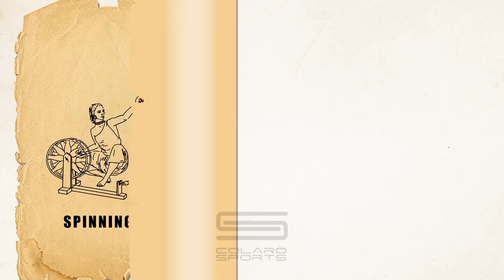Colaro Sports l First Bespoke Company Sialkot l Corporate Profile Video Presentation l 4K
Irfan Mirza Photography
We do all sort of Corporate Photography and Videography
in Lahore, Faisalabad, Karachi, Islamabad, Sialkot.

Shot with
Black Magic Cinema Camera
Canon Magic Lantern
Takumar SMC 50mm 1.4
Takumar SMC 28mm 3.5
DJI Mavic Pro Drone
Gimbal, Slider, Tripod and other Accessories